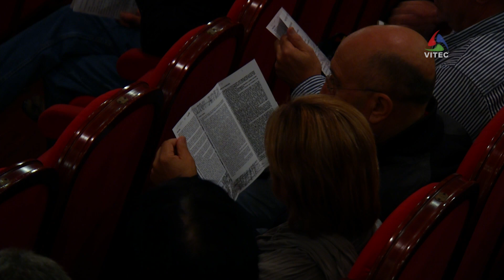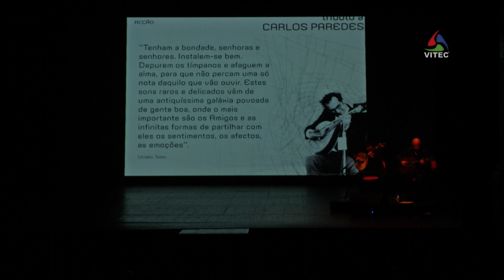Tributo a Carlos Paredes - Terceira Dimensao 333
Os músicos Victor Castro e Paulo Cunha subiram ao palco do Teatro Angrense, dia 10 de outubro, com o projecto "Tributo a Carlos Paredes", no âmbito da segunda edição da iniciativa municipal "Serões no Teatro Angrense".